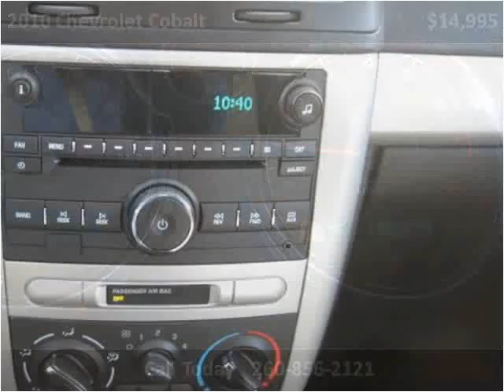2010 Chevrolet Cobalt Used Cars Cromwell IN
This 2010 Chevrolet Cobalt is available from Bob Wysong Auto Sales & Service.